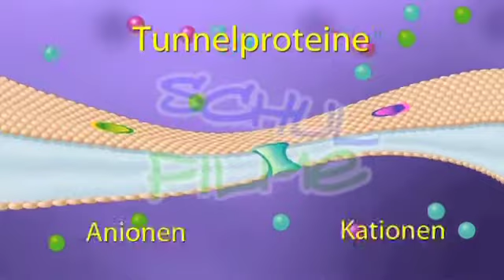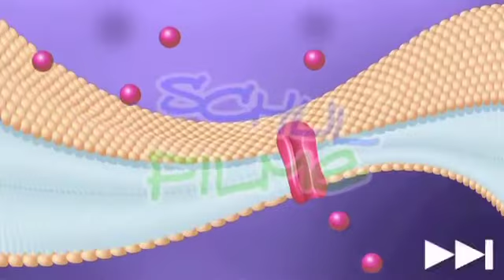Film DVD / Biologie: DIFFUSION UND OSMOSE / Zellbiologie - Feinbau der Zelle (Sek II)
"Diffusion und Osmose sorgen gemeinsam für den Stofftransport im Organismus. Moleküle sind in einer Flüssigkeit immer in Bewegung. Sie streben danach, sich so gleichmäßig wie möglich zu verteilen. Dieses Streben ist die Diffusion. Gibt es nun innerhalb einer Flüssigkeit eine semipermeable Membran, werden die Teile an ihrer gleichmäßigen Durchmischung gehindert.

Wenn diese Trennschicht für kleinere Teile durchlässig ist, wandern sie den Gesetzen der Diffusion folgend hindurch, während sie großen die Membran nicht passieren können. Dies ist die Osmose. Der Druck, der durch das Ansteigen des Volumens auf der Seite der größeren Teilchen ansteigt, wird daher „osmotischer Druck" genannt. Der Film zeigt, welche Kräfte dieser Druck entwickeln kann, wie sie nutzbar sind und dass sie allgegenwärtig sind."